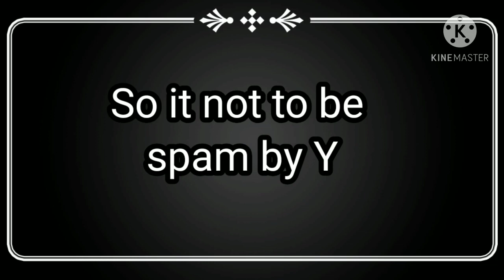Cara Masak Maggie goreng Tanpa Perencah Sedap dan Mudah||how to cook Maggie Fried without seasoning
Menggunakan bahan yang mudah, ringkas dan murah !!

Resepi Bajet yang sesuai untuk bujang atau semasa PKP

• Iklan •

Mari kunjungi Shopee saya untuk barangan Muslimin, Muslimah dan Sunglasses [🕶️] berkualiti !